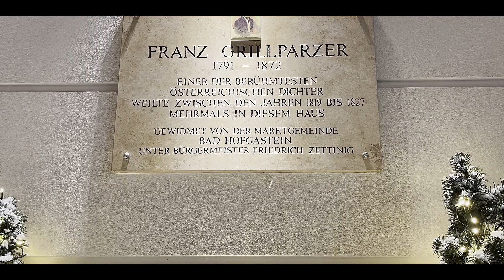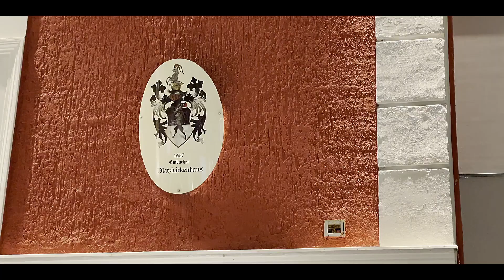An Evening Walk in Bad Hofgastein / Austria